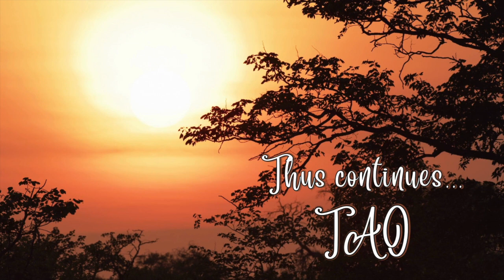Tao Overflows - Repression, the Automatic Reaction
If you become more aware in your day-to-day work, in your ordinary life, the awareness will grow. And with that awareness you will not be just a mechanical thing. For the first time you will become a person. Now you are not one. A person has a face, a mechanical thing has many masks, no face. Indeed, repression has become an automatic reaction in our day-to-day body-mind mechanism. And now we cannot recognize nor change it. For this several things have to be understood.